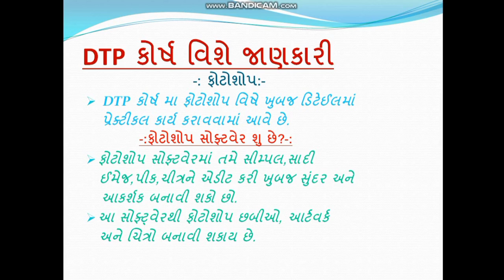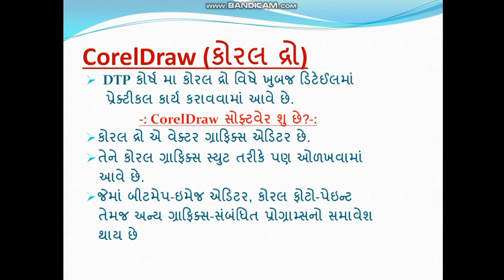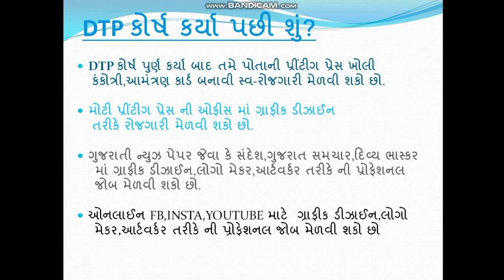DTP ટ્રેડ વિશે સંપૂર્ણ માહીતી